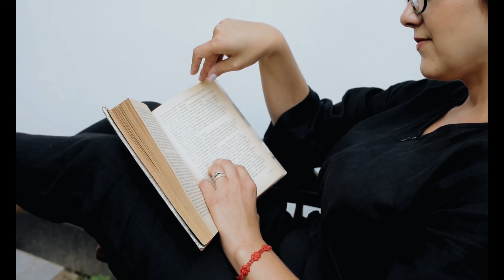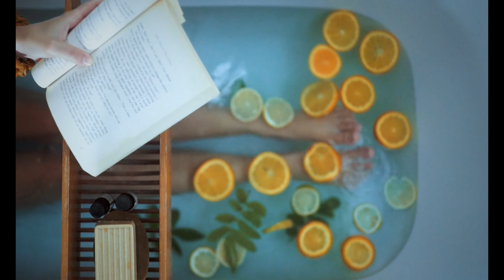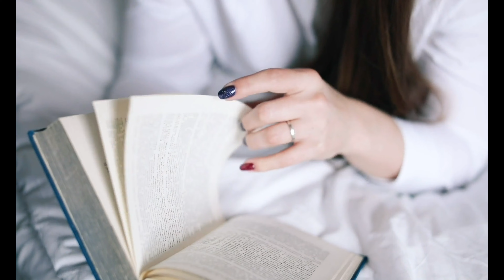Study With Me Relaxation & Concentration | Meditation Music, Sleep Music Yoga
Relaxing increases concentration and heals. Relaxation & Concentration Music, Meditation Music Sleep Music.In this video, I'm going to share with you some meditation music to help you relax and focus during studying. I'll also be playing some sleep music to help you get a good night's sleep. Finally, I'll demonstrate a few yoga poses to help you relax and focus.

No matter what you're studying, this meditation music, sleep music and yoga combo will help you to relax and concentrate. I hope you enjoy this video as much as we do!